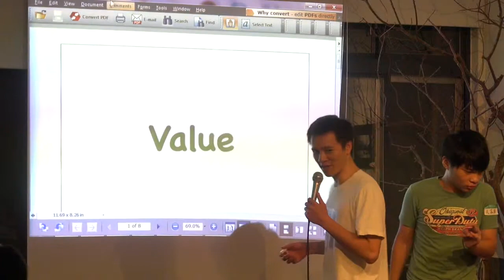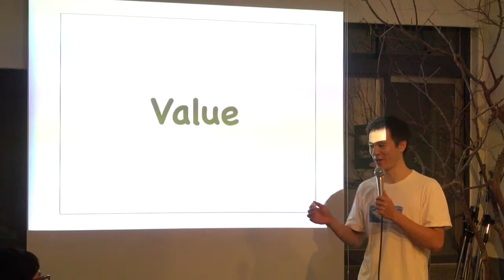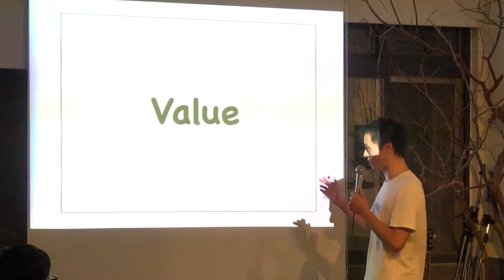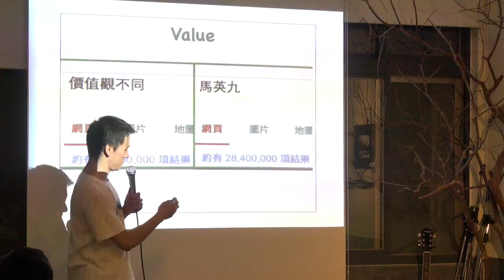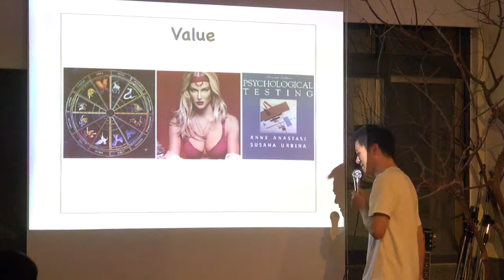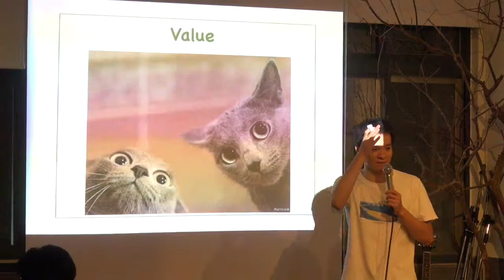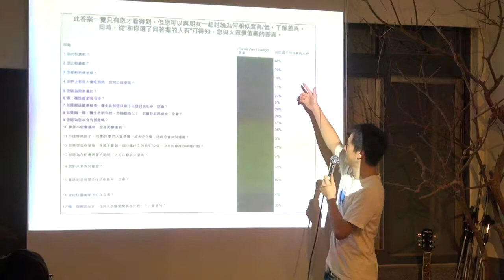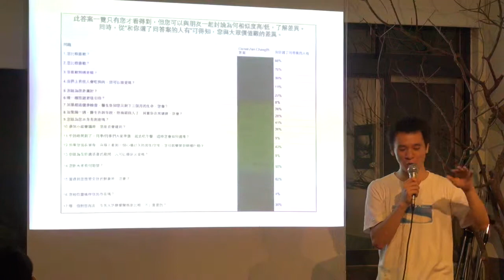四校聯合交點Vol.1-Daniel Value-價值觀